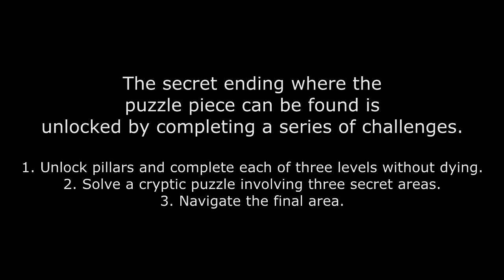Eye Spy - Mos Speedrun 2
Complete all the puzzles in the game and in a hidden area on level 3-3 you will find a puzzle piece for the mysterious Eye Sigil ARG.

Video supplied by GD member, Red Triangle #53.

For more information about this and other discoveries in the Eye Sigil ARG, read our wiki: